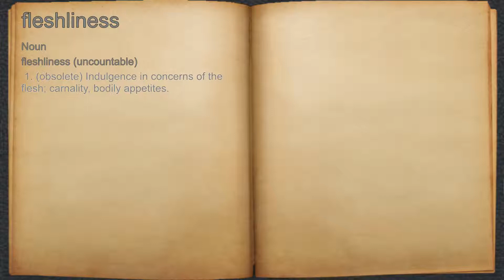What does fleshliness mean?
A spoken definition of fleshliness.

Intro Sound:
Typewriter - Tamskp